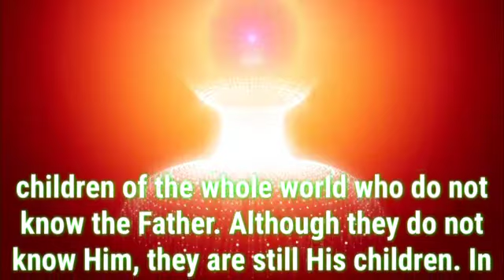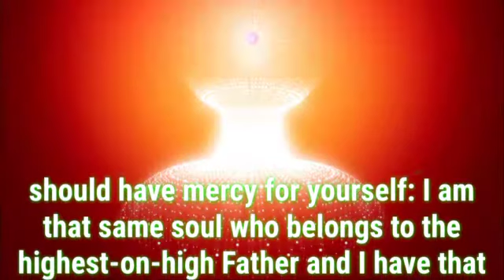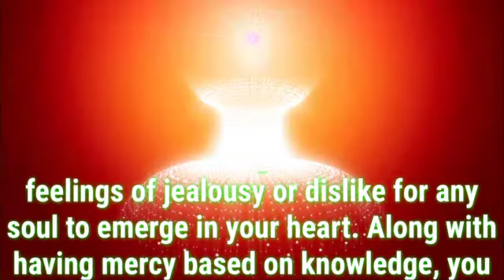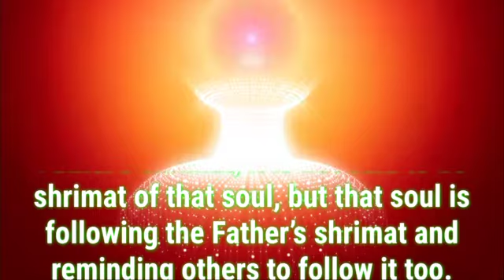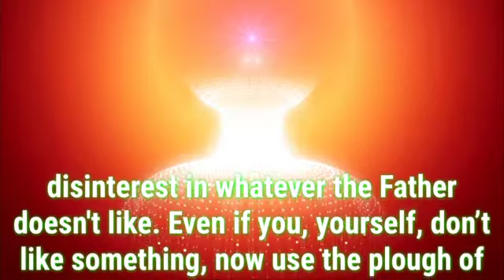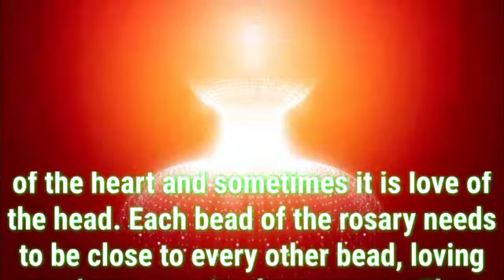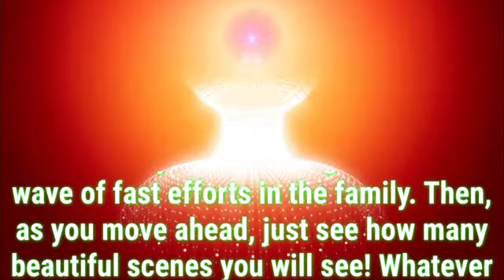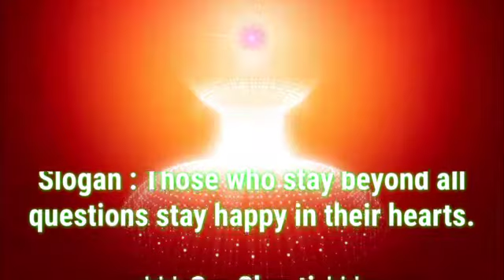Daily Murli English 24 April 2022|murli in english|english murli today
There are two types of murli:

1. Sakar Murlis refer to the original orations that BKs believe to be the Supreme Soul speaking through Brahma Baba.
2. Avyakt Murlis are spoken by BapDada.